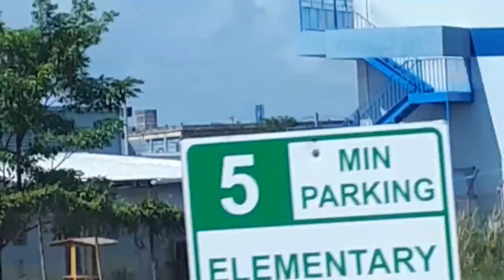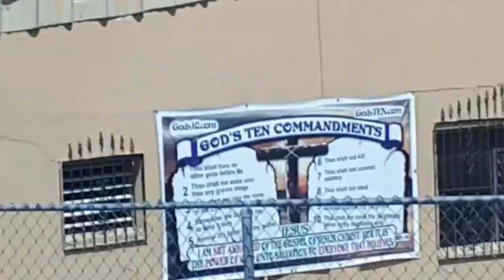Belize Zoo and City Tour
Belize Zoo is approximately  29 miles west of Belize City on the Western Highway. It is set in 29 acres and was founded in 1983 by Sharon Matola. It is a home for more than 175 animals of about 48 species and all native from Belize city. Videos taken during our Caribbean princess cruise excursion dated July 4, 2018.